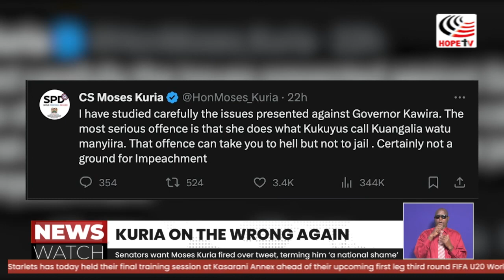CS KURIA ON THE WRONG AGAIN?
Several senators are now calling for the ousting of Public Service, Performance, and Delivery Management Cabinet Secretary Moses Kuria over his sloppy conduct in office. This is after the CS made remarks against the Senators over the ongoing impeachment of Governor Kawira Mwangaza. The Senators led by Leader of Majority Aaron Cheruyiot and his counterpart Stewart Madzayo warned that Kuria had attempted to interfere with the impeachment hearing. Senator Cheruyiot claimed the CS was an embarrassment to the Kenya Kwanza government and President William Ruto. Our very own Dolly Mwirigi Mbuvi with the details.